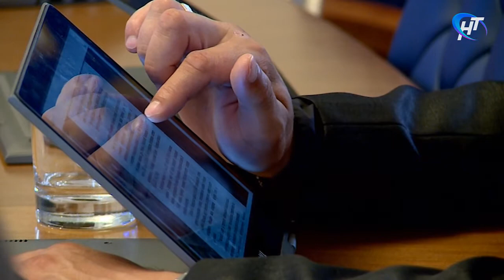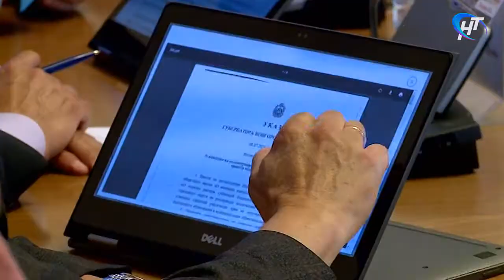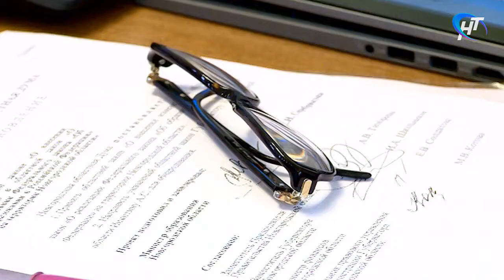Депутаты Новгородской областной думы собрались на очередное заседание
Депутаты областной думы собрались сегодня на очередное заседание. На повестке было 13 вопросов. Обсуждение ряда из них выдалось острым.